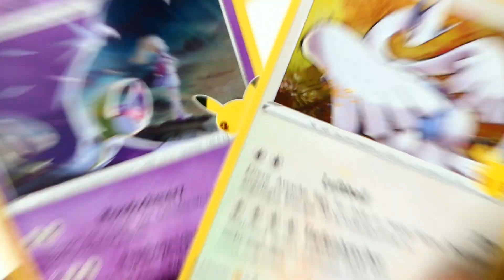POKEMON Celebrations Booster opening #16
We have cool videos about Chess, Pokemon and Toys :)